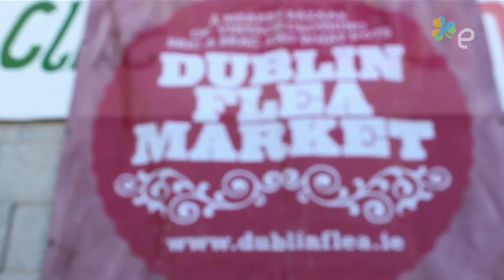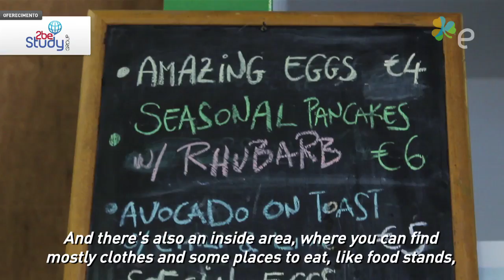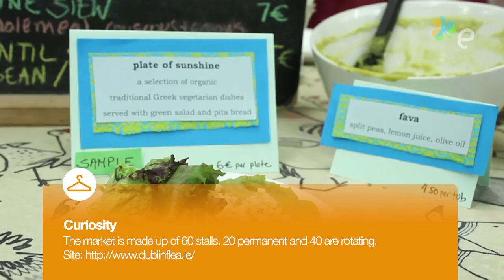There's no place like... Dublin Flea Market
O E-Dublin TV de hoje volta com mais um "There's no place like...", uma série onde intercambistas apresentam seus cantinhos preferidos aqui na Irlanda.

Dessa vez, Adinam Ern nos levou para um mercado de pulgas muito bacana que acontece todo último domingo do mês aqui em Dublin.

Quer saber mais sobre o Dublin Flea Maket?

Há mais de 4 anos no ar, o E-Dublin é hoje a maior referencia para intercambistas que planejam estudar, trabalhar ou viver na Irlanda. Premiado como melhor Blog de Intercâmbio e Experiências Internacionais pelo site alemão Lexiophiles e finalista dos melhores blogs da Irlanda pelo Awards.ie.

For over 4 years E-Dublin is the largest reference for exchange students who plan to study, work or live in Ireland. Awarded as the Best International Exchange Experiences by the German website Lexiophiles and shortlisted the Most Useful Website in Ireland 2012 at the WebAwards.ie